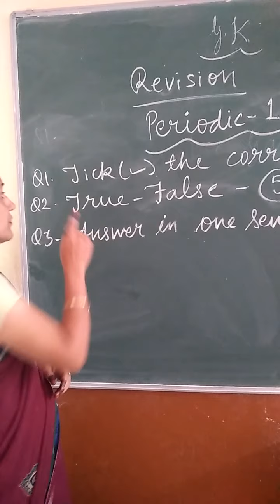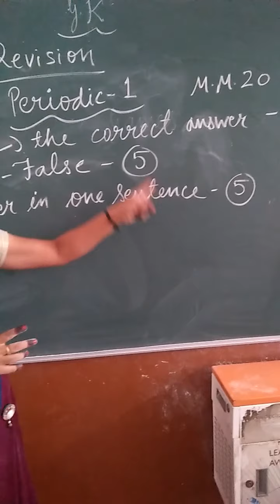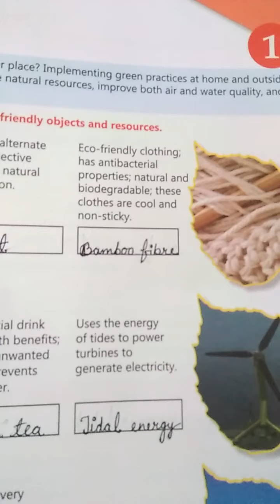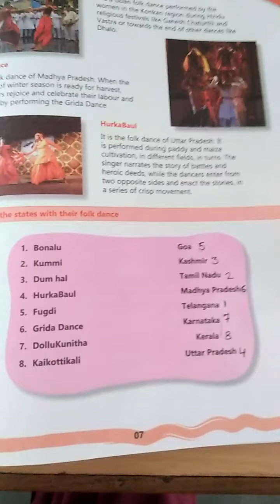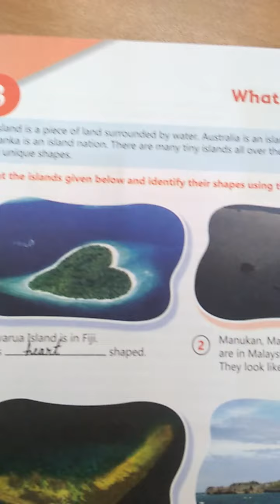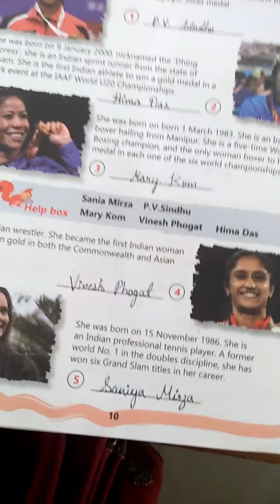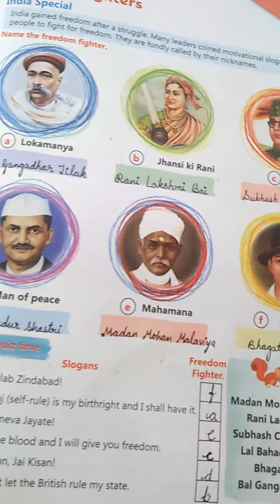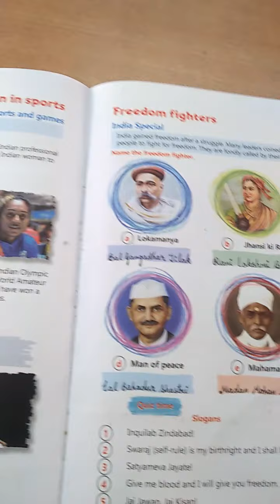Class-5th. G. K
Revision of Periodic - 1.